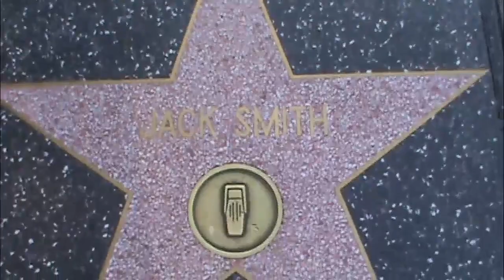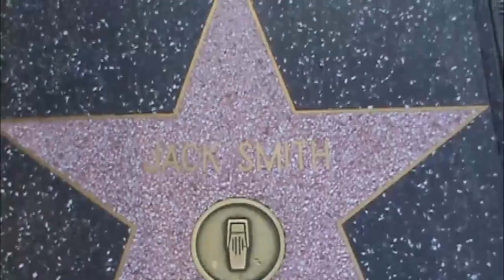Jack Smith Smilin Jack The Three Ambassadors trio HOLLYWOOD HAPPENINGS